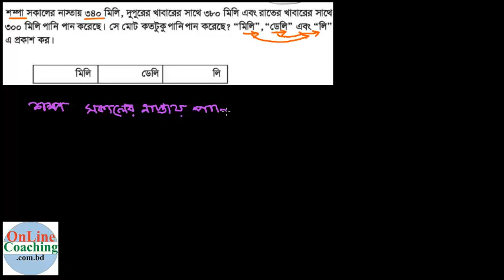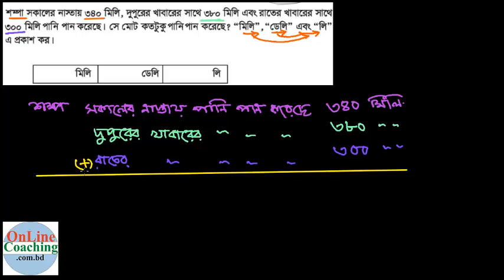৪। শম্পা সকালের নাস্তায় ৩৪০ মিলি, দুপুরের খাবারের সাথে ৩৮০ মিলি এবং [E-10.4, C-4]